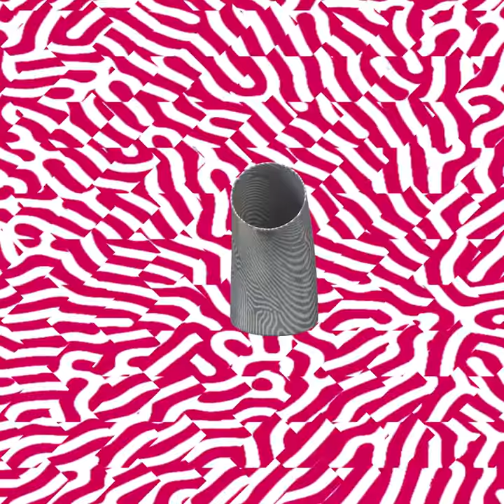Ceramics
All Visuals by Eggyolk and Teacake
Song: Banana Slug - Eggyolk